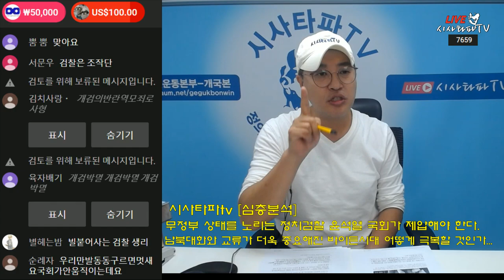무정부 상태를 노리는 윤석열의 정치쿠데타 입법으로 제압해야 한다.